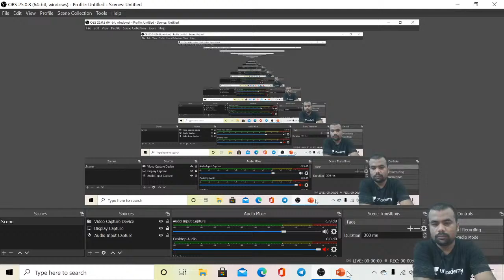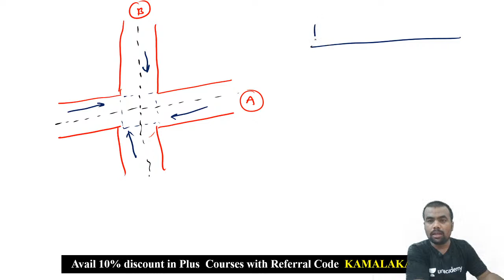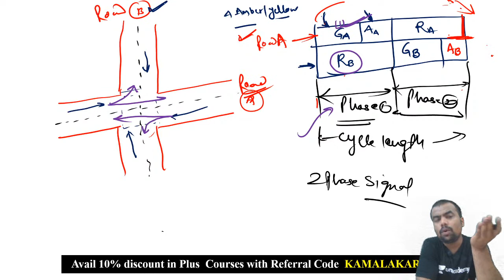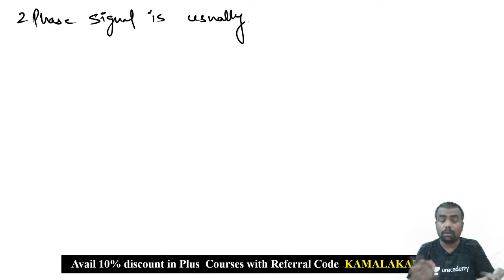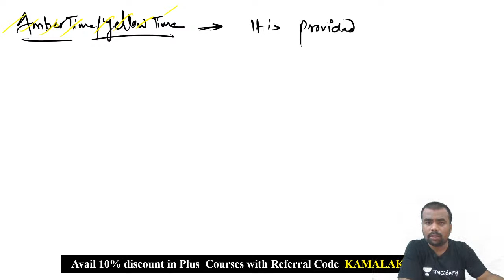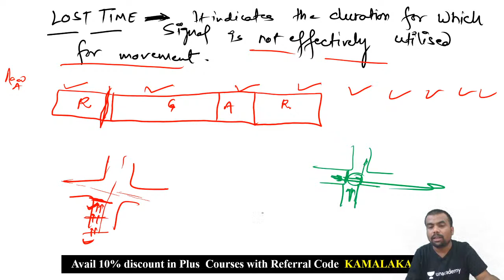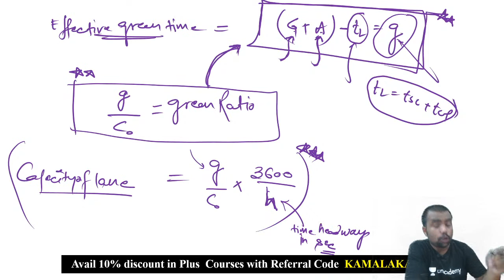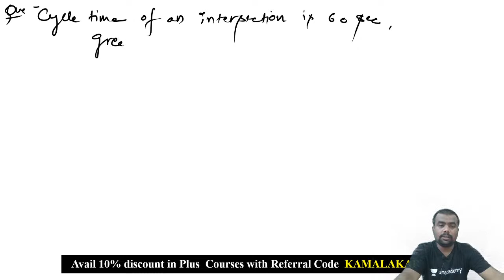L 17 | Traffic Signal (Part 1) | Highway Engineering | GATE/ESE 2021 | Kamalakar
In Highway Engineering, Traffic Signal (Part 1) is explained in this video. Watch this video till the end to know the value of these exams and tips to crack the GATE and ESE exam. Also, Kamalakar Pandey shared his own experience to do the preparation of the GATE and ESE exam.

Kamalakar Pandey talks about the important questions for GATE 2021 to give a preparation strategy for GATE 2021 and ESE 2021. This video emphasizes on ESE 2021 preparation strategy, GATE 2021 preparation strategy, and PSUs 2021 preparation strategy.

Kamalakar Pandey and more top educators are teaching live on Unacademy.

Unacademy Subscription Benefits:
1. Learn from your favourite teacher
2. Dedicated DOUBT sessions
3. One Subscription, Unlimited Access
4. Real time interaction with Teachers
5. You can ask doubts in live class
6. Limited students
7. Download the videos & watch offline